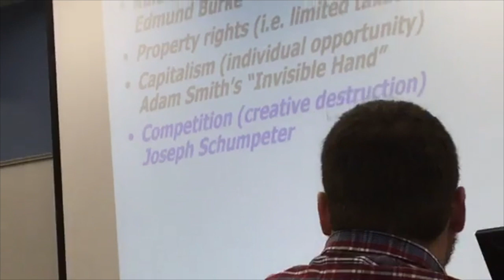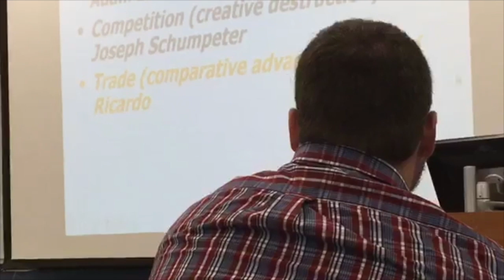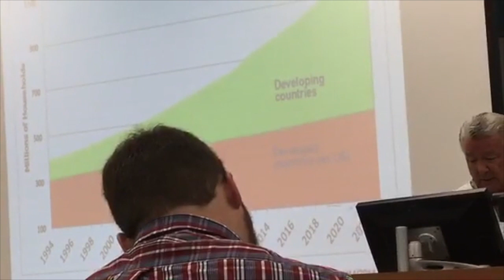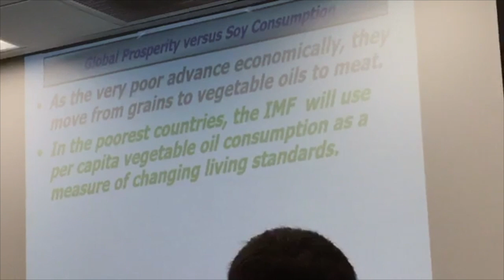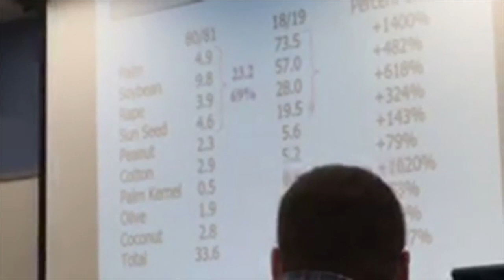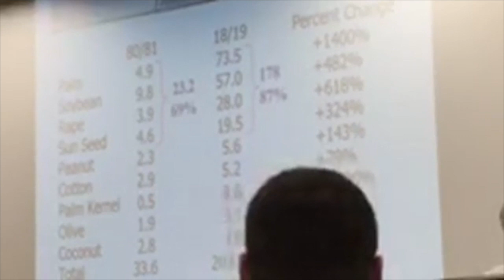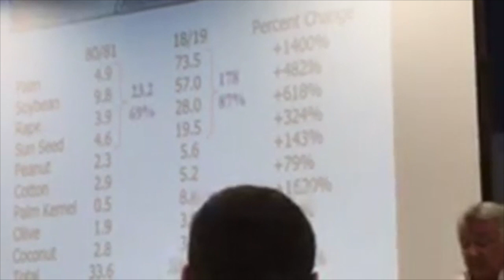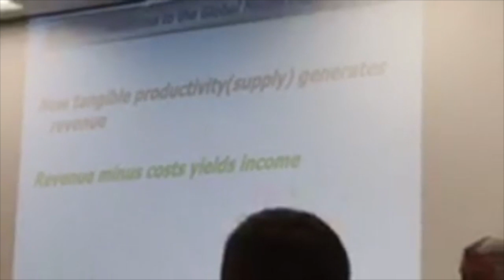The Virtues of the Free Market with Al Ambrose at FGCU (Part 2)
We hosted Al Ambrose who in 2014 received a lifetime achievement award from the The National Oilseed Processors Association (NOPA) for his 40 years of dedication to agricultural industry.

Colleagues around the world who know Ambrose best will likely remember him for his staunch devotion to the free-market system being the “best formula for global prosperity.” His speeches and presentations on the virtues of capitalism, competition and the comparative advantages of trade are legendary.